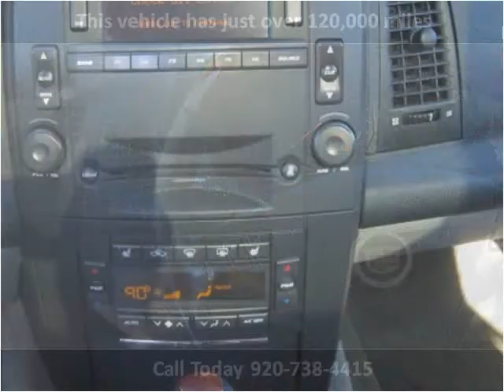2004 Cadillac SRX Used Cars Menasha WI